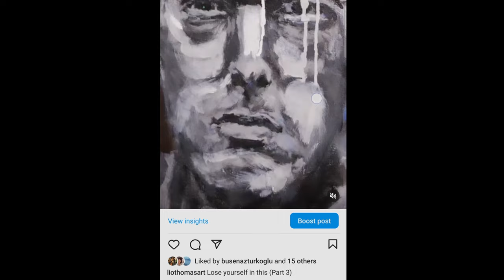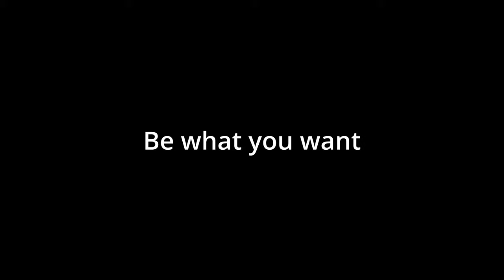Hip-Hop Painting Art Collection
Painting masterpieces for one of my collectors.
Enjoyed this series. Who's your favorite rapper?